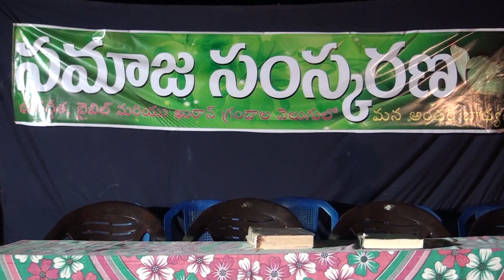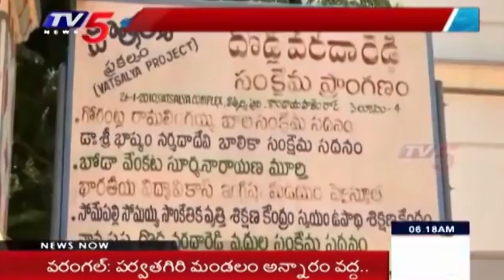Samaja samskrana Mana andari badhyata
tmcpeace